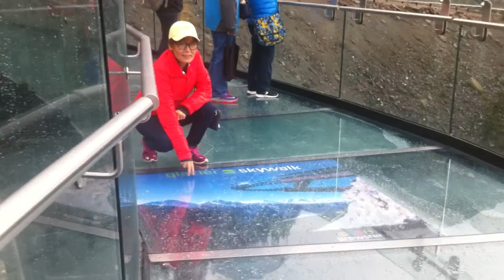Glacier Skywalk in the Rain - Jasper National Park, Alberta (July 1st, 2017)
Visiting the Glacier Skywalk at the Jasper National Park in Alberta on Canada's 150th birthday. Apparently it was raining that day.